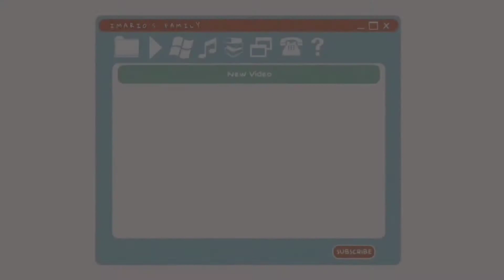ROTI TAWAR KUKUS?? bisa kok!!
Bahan:
30 sdm tepung terigu
1 sdm ragi instan
4 sdm gula halus / 2 sdm gula pasir
130 ml air hangat
3 sdm minyak goreng
2 sdm mentega